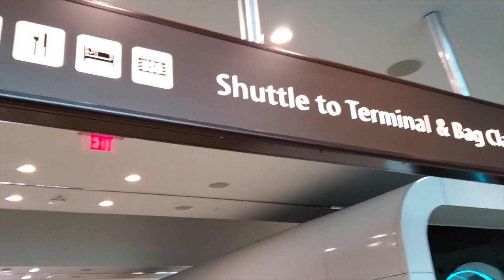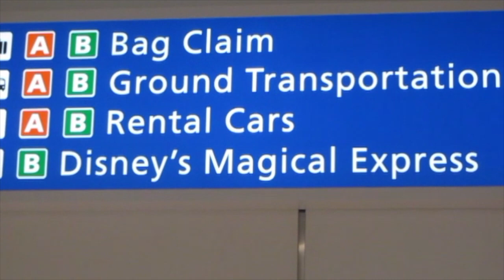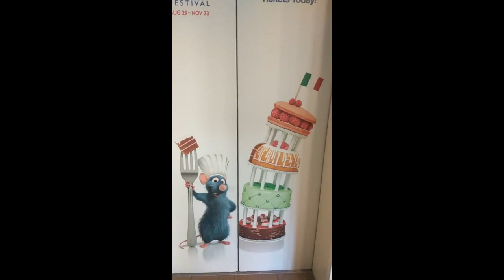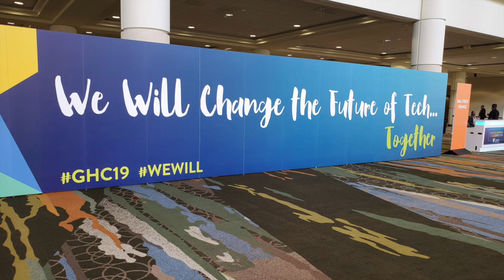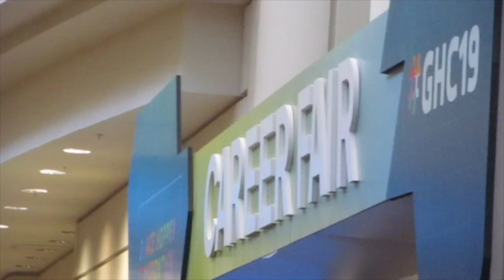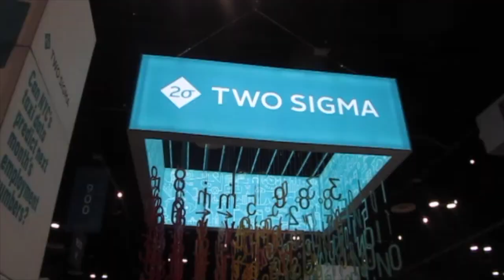Grace Hopper's Conference Day 1 Vlog(2019) | Traveling to Orlando for the first time!!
Cover pic edits insta- Mayukhi Chacham: @i_kid_you_knot